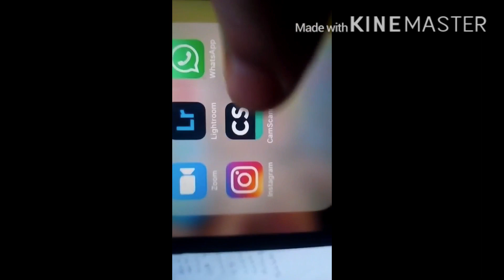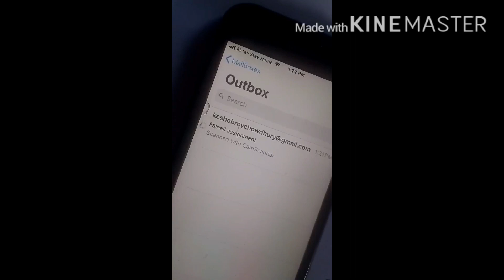পি ডি এফ ফরমেটে এসাইনমেন্ট স্মার্ট ফোনে কিভাবে পাঠাবেন।। ল্যাপটপ ছাড়াই।।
Dearest viewers
Bangladesh is not a  rich country .severale. People are middle class .so everyone can not serviive  laptop 💻 I .it is my available  of any student .so today I will present the most  informative nd technical upload . Please please each and everyone watch full .